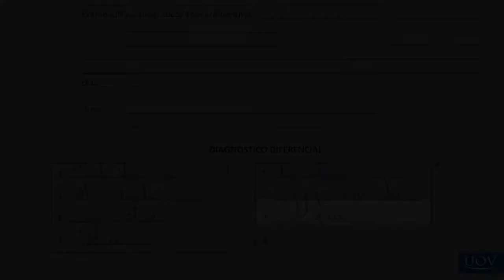Casos Clínicos Cães e Gatos l VET Profissional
A patologia clínica desperta grande interesse em estudantes e médicos veterinários quando aplicada à experiência e conhecimentos de casos clínicos da vida real. O estudo de caso é um método de ensino-aprendizagem que tem como foco a resolução de situações clínicas verídicas..

Para capacitar Médicos Veterinários e estudantes da área, o VET Profissional preparou a área de Casos Clínicos, composta por aulas práticas que apresentam os casos mais frequentes enfrentados por Médicos Veterinários durante a clínica de cães e gatos. Cada uma das aulas apresenta um caso específico e aborda as etapas de: anamnese do paciente, exame clínico físico, exames laboratoriais e complementares, formas de tratamento, fármacos utilizados, dosagens específicas e profilaxia.

Prof.ª Fabíola Carolina de Almeida